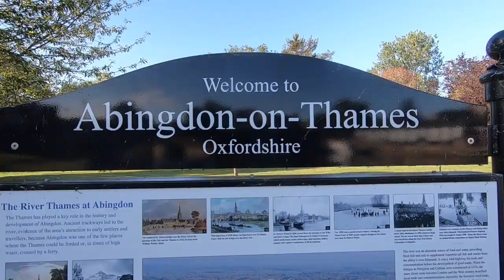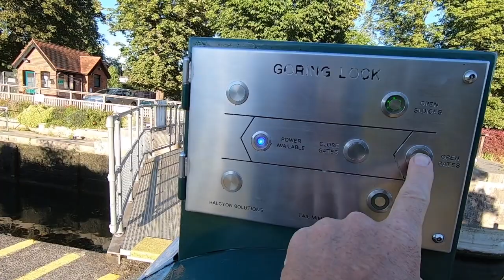Kayaking the River Thames (short)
From Newbridge to Henley, the exploits of 2 blokes kayaking 22 miles a day down the River Thames